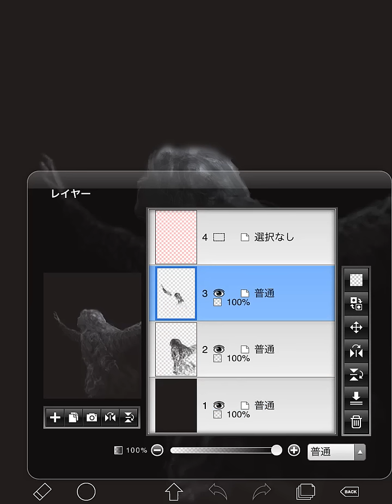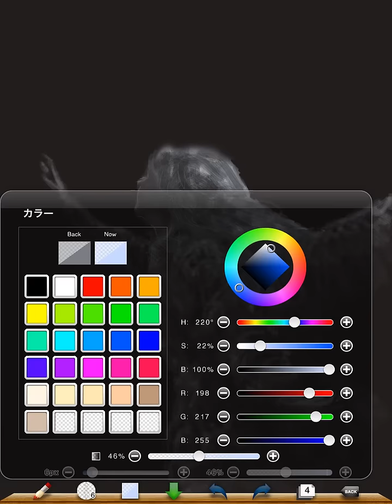iPad Drawing process Movie ( ibisPaint for iPad )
描く工程を記録して共有できてしまう絵アプリ「ibisPaint for iPad」で描いた絵の工程Movie1  -_-
絵のタイトルは「光を追う人」。
暑くて真っ暗な節電状態で描いたので -_-; なんか光を求める絵に。
絵をupするとベクターデーターもアプリ間で共有され、
描く工程を完全に見られてしまうので、
描きだしが車だとか、そう言う所まで見られてしまう -_-;;
なんともソーシャル。

ちなみにペンは毎度の自作極細スタイラスペン。